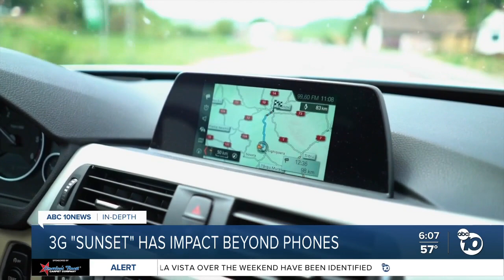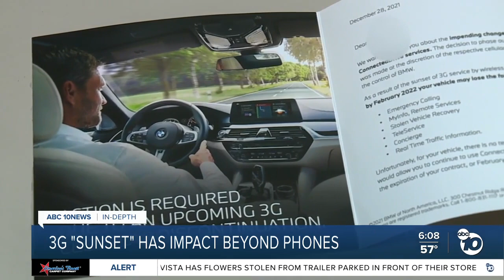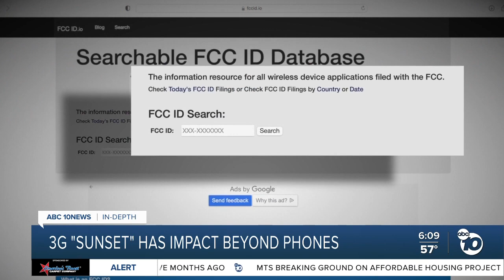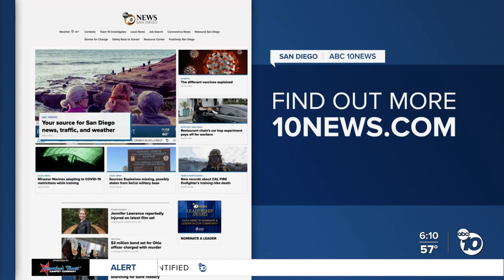What's the 3G Sunset and how will it affect me?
Throughout 2022, mobile companies are shutting down their 3G Networks, an act called the "3G Sunset."